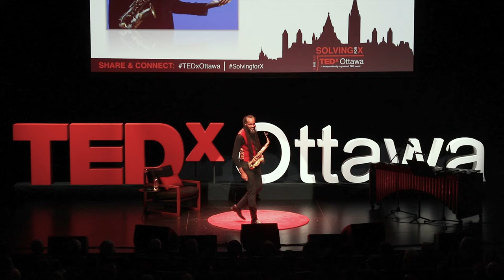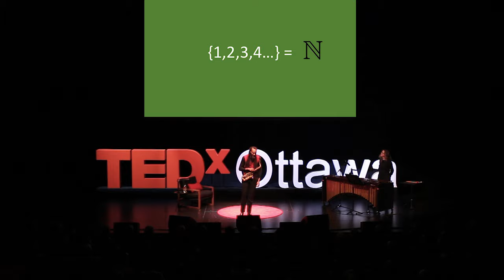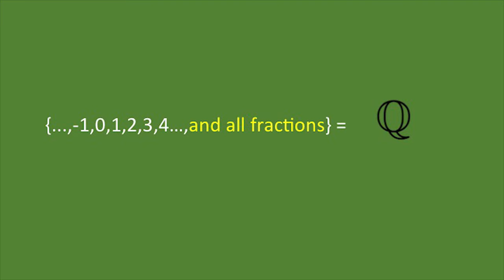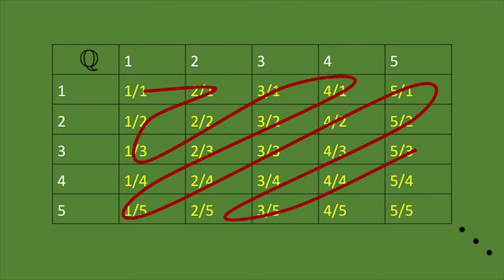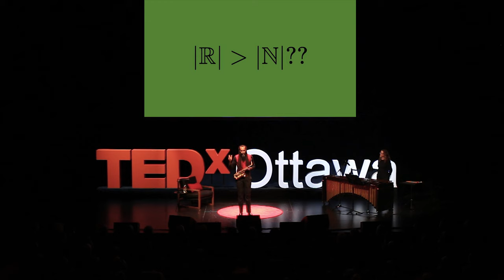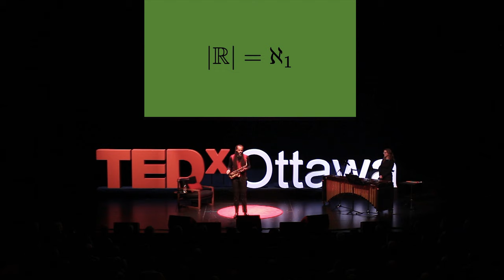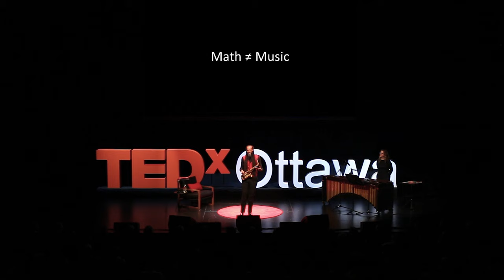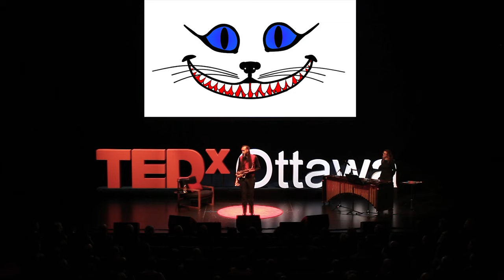The Beauty of Math and Music | Marcus Miller | TEDxOttawa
Musician and Mathematician Marcus Miller simplifies "infinity + infinity = infinity" and how this helps us to experience our personal beauty with life affirming, paradigm shifting beauty of math and music.  Marcus Miller began his studies in saxophone at age nine and, with the help of World Renown Saxophonist Bruce Williams (Roy Hargrove, World Saxophone Quartet), he developed a passion that put him on stage professionally at 13. With gifts extending beyond the music, he graduated from Harvard University with a degree in Mathematics. After a short stint at a multibillion dollar hedge fund he moved to New York City to pursue music. He soon developed a reputation as a versatile and virtuosic player, while studying music production and engineering under Grammy-Winning Engineer “Bassy” Bob Brockman (Notorious B.I.G, Herbie Hancock, D’Angelo). This talk was given at a TEDx event using the TED conference format but independently organized by a local community.